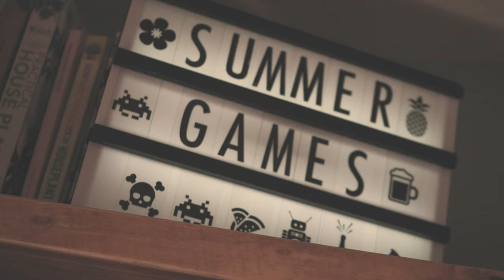RIGHT SAID FRED vs COUNT OLAF | Summer Games | S1E3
It's day three of Summer Games and today the gang are battling it out in Tekken Tag Tournament, but who will be crowned Button-Mashing Master?